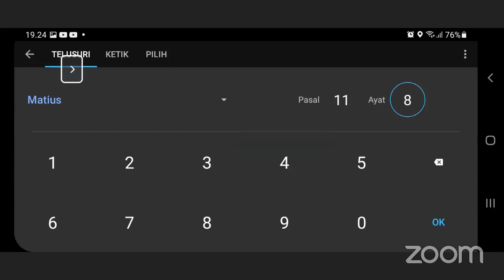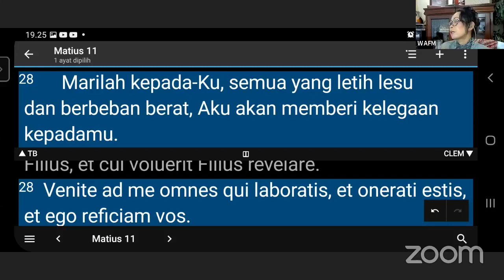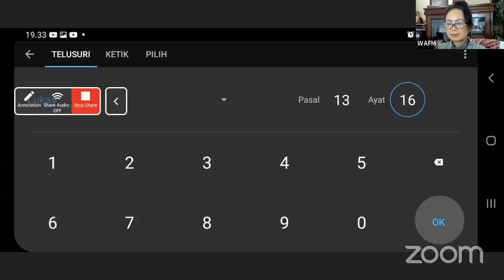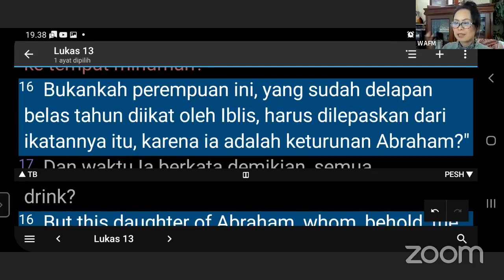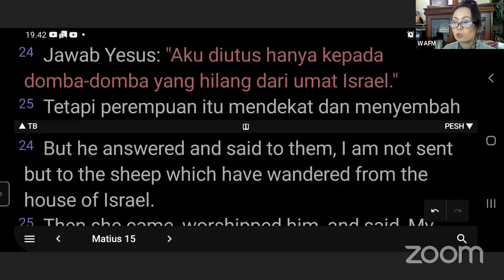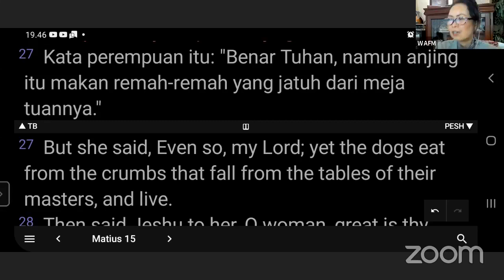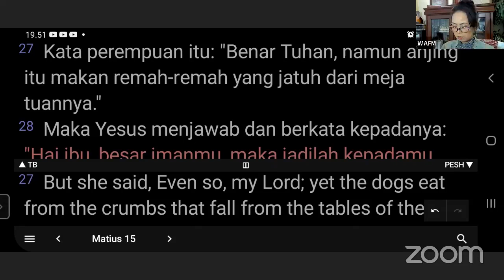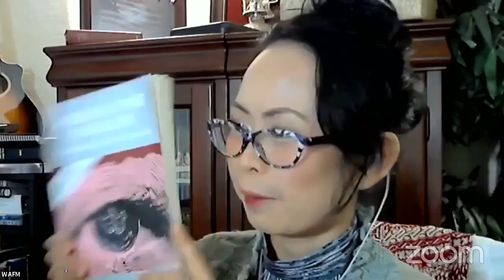Doa pelepasan dan peperangan rohani(pengetahuan dasar)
@WAFM - We Are For Murtadin
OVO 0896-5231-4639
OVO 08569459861